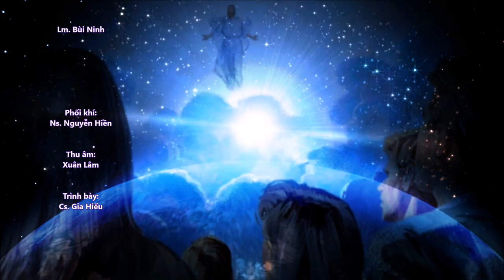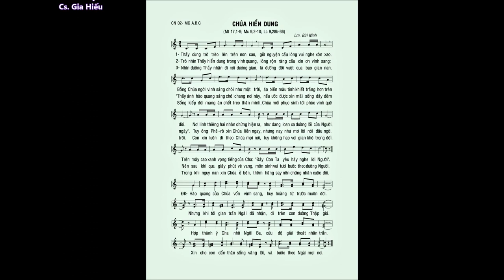CN 02 Mùa Chay A.B.C – CHÚA HIỂN DUNG (Mt 17,1-9) – Ca sĩ: Gia Hiếu